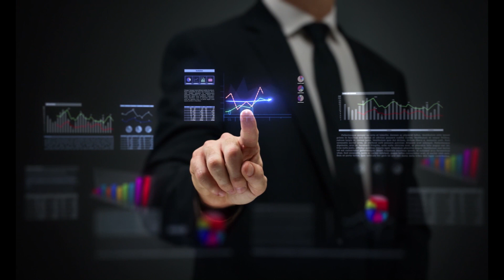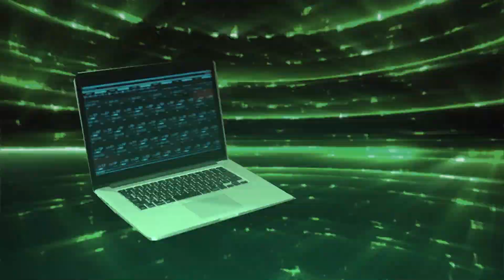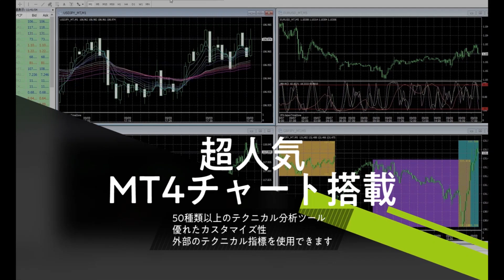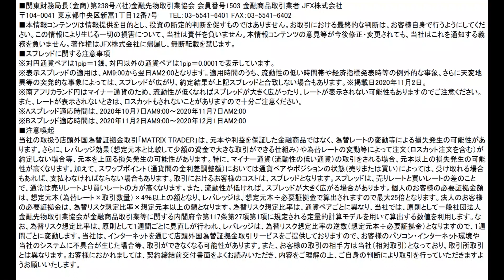JFX小林芳彦のモーニングショット【20201106】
●【15通貨ペア】のスプレッドを縮小中！

米ドル円         　 0.3銭　→　0.2銭！※例外あり　原則固定※A
ユーロドル　      0.4pips　→　0.3pips！※例外あり　原則固定※A
ユーロ円　　　　0.5銭　→　0.4銭！※例外あり　原則固定※B
ポンド米ドル　    0.8pips　→　0.6pips！※例外あり　原則固定※A
豪ドル米ドル　　　0.8pips　→　0.4pips　※例外あり　原則固定※A
南アフリカランド円　0.9銭　→　0.8銭　※例外あり　原則固定※A
NZドル円　　　　　　1.0銭　→　0.9銭　※例外あり　原則固定※A
ユーロポンド　　　1.0pips　→　0.8pips　※例外あり　原則固定※A
ポンド豪ドル　　　1.6pips　→　1.4pips　※例外あり　原則固定※A
NZドル米ドル　　　1.6pips　→　1.4pips　※例外あり　原則固定※A
ユーロ豪ドル　　　1.5pips　→　1.4pips　※例外あり　原則固定※A
カナダドル円　　　　1.7銭　→　1.5銭　※例外あり　原則固定※A
スイスフラン円　　　3.0銭　→　1.6銭　※例外あり　原則固定※A
ユーロスイスフラン　3.0pips　→　1.6pips　※例外あり　原則固定※A
ポンドスイスフラン　5.0pips　→　2.6pips　※例外あり　原則固定※A
米ドルスイスフラン　3.0pips　→　1.5pips　※例外あり　原則固定※A

【スプレッドに関する注意事項】
※対円通貨ペアは1pip＝1銭、対円以外の通貨ペアは1pip＝0.0001で表示しています。
※表示スプレッドの適用は、AM9:00から翌日AM2:00となります。適用時間のうち、流動性の低い時間帯や経済指標発表時等の例外的な事象、さらに天変地異等の突発的な事象によっては、スプレッドが広がり、約定結果が上記スプレッドと合致しない場合もあります。（トルコリラ/円の取引可能時間は、PM3：00～翌日AM1：00の為、表示スプレッドの適用は、PM3：00～翌日AM1：00となります。）
※南アフリカランド円はマイナー通貨のため、流動性が低くなればスプレッドが大きく広がったり、レートが表示されない可能性もありますのでご注意ください。また、レートが表示されないときは、ロスカットもされないことがありますので十分ご注意ください。
※Aスプレッド適応時間は、2020年10月7日AM9:00～2020年11月7日AM2:00
※Bスプレッド適応時間は、2020年11月2日AM9:00～2020年12月1日AM2:00
※掲載日　2020年11月2日